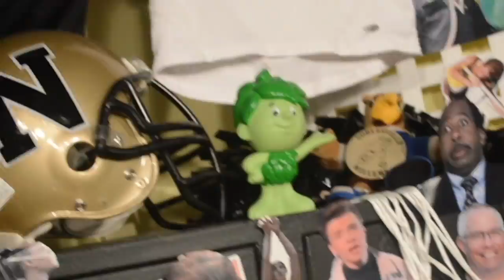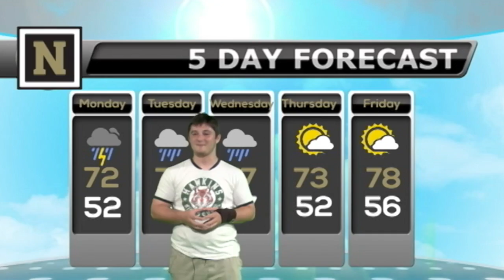NHS News Sept. 24, 2019